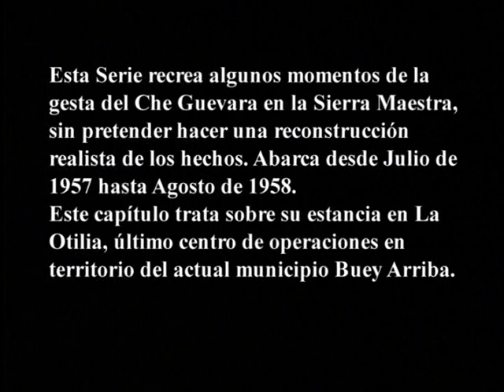MÁS QUE DOS: Un amigo de siempre. Parte II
Continuamos rindiendo tributo a nuestro Ernesto Guevara a través del documental realizado por la Televisión Serrana, con entrevistas a otros realizadores del documental Che: un amigo para siempre.